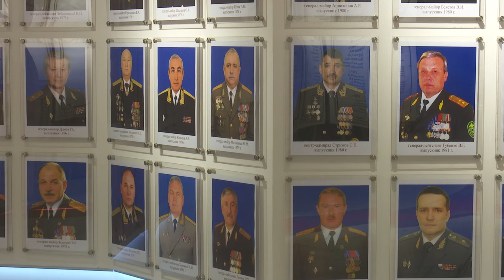Будни защитников границы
Стрелковый тир, криминалистический полигон, комната психологической разгрузки. Условия обучения голицынских курсантов-пограничников оценил глава округа. А о развитии города он пообщался с местными ветеранами. Обо всем по порядку Олеся Лукина.